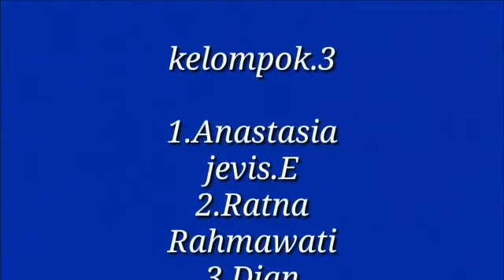23 Oktober 2018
Senja bagi penikmat luka, oleh SMP BOPKRI 3 Dukuhseti kls. 9 a